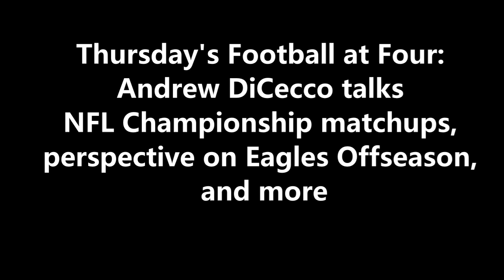ITB RADIO: NFL CHAMPIONSHIP WEEKEND MATCHUPS + PERSPECTIVE ON THE PHILADELPHIA EAGLES OFFSEASON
During FootballatFour​​​​​​​​​​​​​​​​​​​ on 97.3 ESPN, Andrew DiCecco NFL Championship matchups and offers perspective on the Eagles offseason.